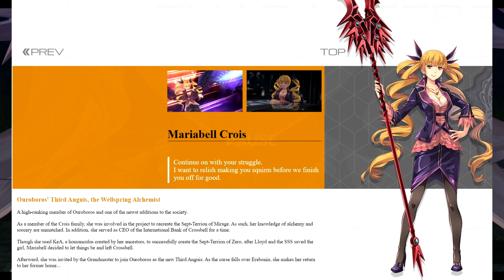Trails into Reverie #23 Zwölf [Deutsch/Blind]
Ein halbes Jahr nach Trails of Cold Steel finden die Menschen in Crossbell  noch immer keinen Frieden.